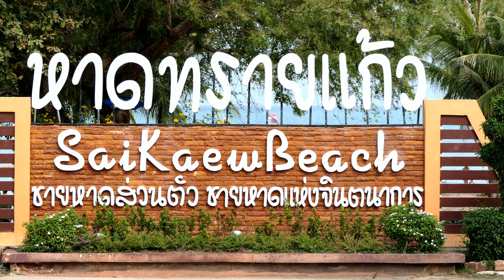THAILAND. Sun, Beach & beautiful girl... The paradise. Sai Kaew beach 4K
4K , Sun, Beach & beautiful girl... the paradise
Sai Kaew beach,
Pattaya
Thailand